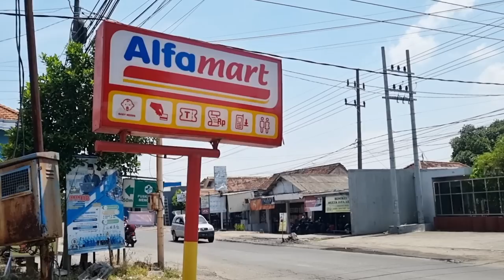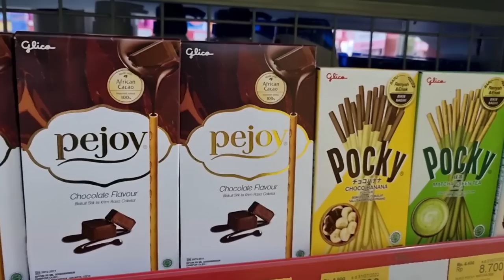24 Jam Mbak Kunyit Jadi Pelit 😄 Asti Kunyit - Bunda Aqilla Eps 248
Kunyit kembali berbuat iseng. Kali ini ia membuat Challenge 24 Jam jadi orang pelit. Aqilla menjadi sasaran empuk Prank kejahilan Kunyit. Namun karena ulah Kunyit yang menjengkelkan ini, malah membuat Kunyit jadi kena akibatnya dan kira-kira seperti apa ya reaksi Aqilla?

Saksikan video ini sampai selesai ya, lucu dan menghibur lho...